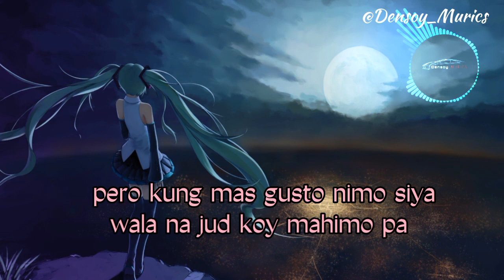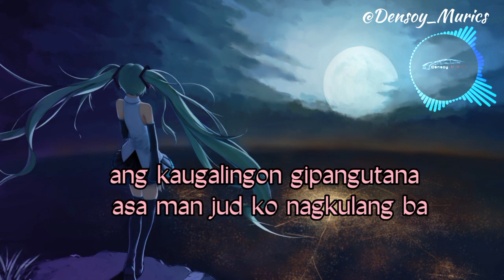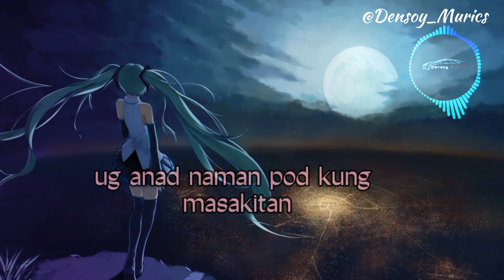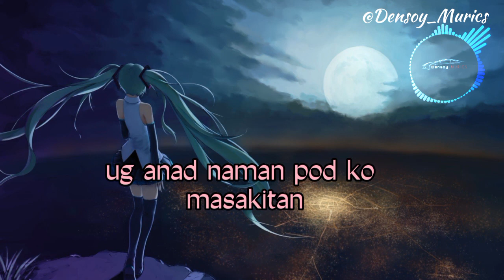Muli (Lyrics) Bisaya Version-Ace Banzuelo|Cover by:@atonibai1834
🎶SOUNDTRACK🎶
👉Ace Banzuelo-MULI
👉MULI-Ace Banzuelo Bisaya Version
👉Bisaya Cover by:@atonibai1834

This song compiled are one of my favorite song that until now, gives me chills when  listening to the original version.I hope you enjoy listening to this and let me know what you guys think by dropping your thoughts in the comments section below.

LYRICS:

CHORUS

Kung di
Kung di na kaya pwede ra mo buhi
Ug anad naman pud kong masakitan

VERSE 1

Nagsulti lang ta ka sauna
Aron wala lang padayona
Wala naman gud ko maanad
Nga mumata nga wala naka

Gimingaw kos imung halok
Sa init nimong halog
Pwede bang ibalik pa
Nasugdan natong duha

Pero kung mas gusto nimo siya
Wala na jud koy mahimo pa

Hinay hinayng nagkapalong
Saunang hayag nga bituon
Kabugnaw sa hangin
Pilion nalang magpabilin

CHORUS

Kung di
Kung di na kaya pwede ra mobuhi

VERSE 2

Lisud man gud mabuhi
Ang muginhawang wala naka
Ang kaugalingon gipangutana
Asa man jud ko nagkulang ba

Kay kung kinsa pay tinood
Mao pa gyud ang mabiyaan
Ingun ani na ba ron
Ang panahon
Mura bali lagi ang kalibutan

Unta malipay ka
Kuyog namong duha
Kayanon nalang nakong mag isa
Ako magpabilin lang
Naay sakit sa dughan
Kay lisud man gud kalimtan ang tanan

CHORUS

INSTRUMENTAL

Masakitan !
Masakitan!
Masakitan!

Masakitan !
Masakitan!
Masakitan!